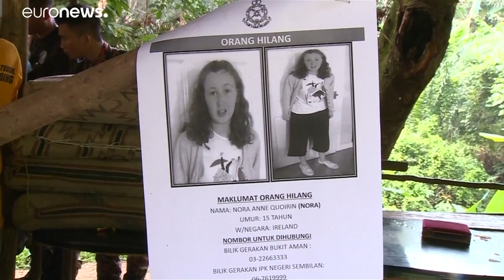Trágico final para la menor franco-irlandesa desaparecida en Malasia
Los padres de la menor han identificado este martes el cadáver de Nora, hallado sin ropa a dos kilómetros del hotel donde se alojó.…